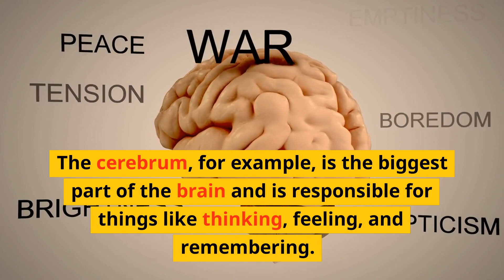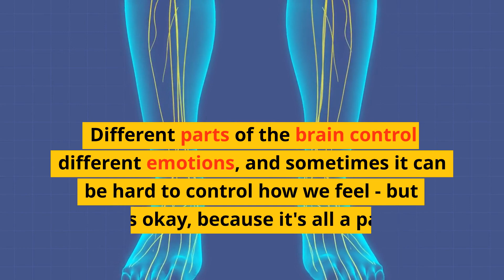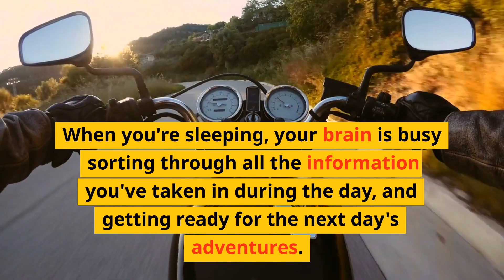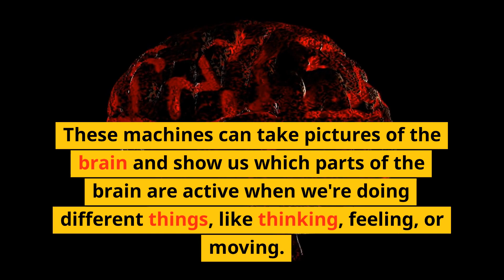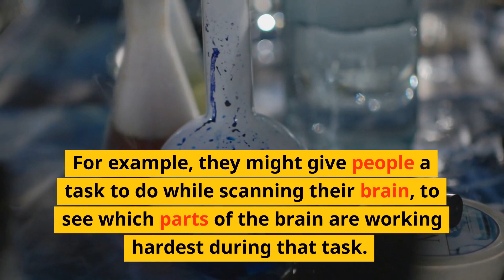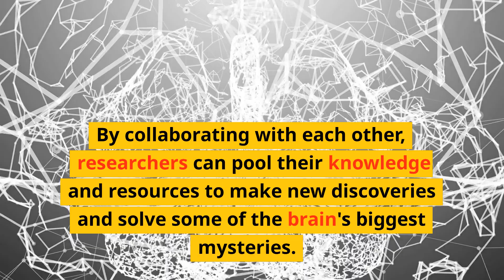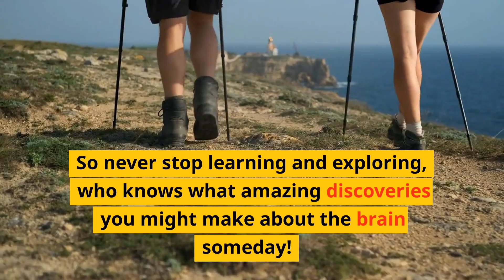Sebastian Simplifies... Neuroscience and Brain Function!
Today, we're going to explore the fascinating world of neuroscience and brain function, but don't worry - we'll keep it fun and easy to understand for our little brainiacs out there! We'll talk about how the brain works, why it's so important, and even share some fun facts about this amazing organ. So get ready to use your own brain to learn about the brain!